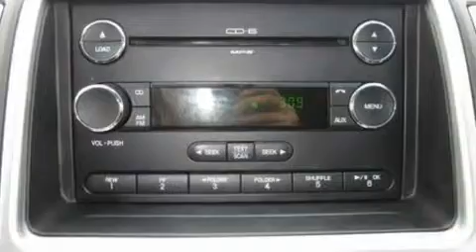2008 FORD EDGE Taylor MI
We have been honored to serve the Taylor MI area , we promise that your experience at our dealership will exceed your expectations !

 Year : 2008
 Make : FORD
 Model : EDGE
 Engine : 3.5L V6
 Trans . : AUTO 6SPD
 Exterior : BLACK
 Miles : 19,466
 Interior : CHARCOAL BLACK
 Stock : U14158

 10725 S. Telegraph Rd.